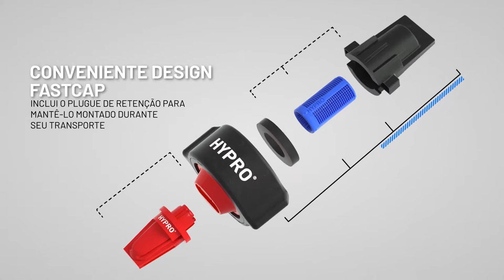Pentair Hypro Ultra Lo-Drift Max (ULD MAX) - Portuguese